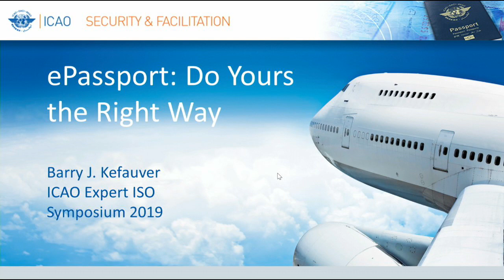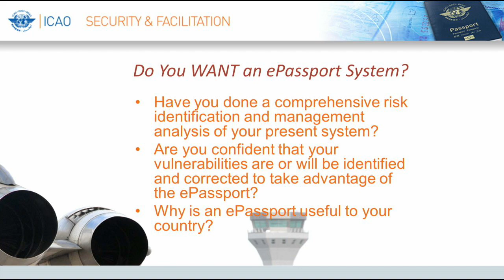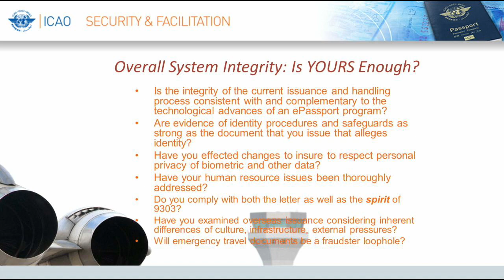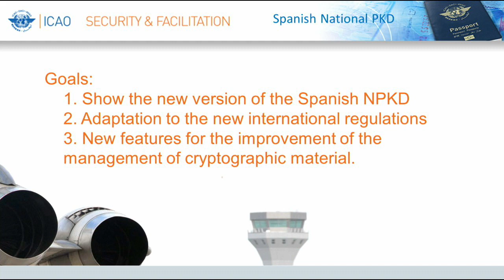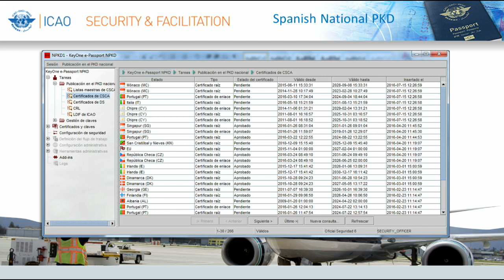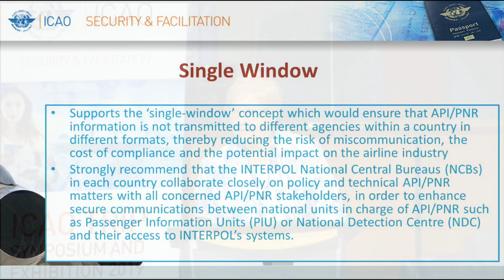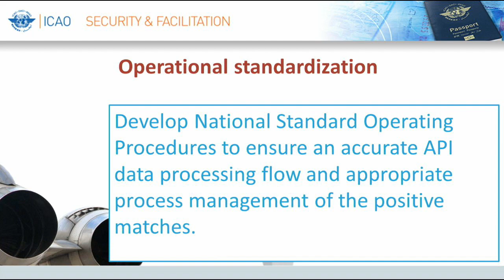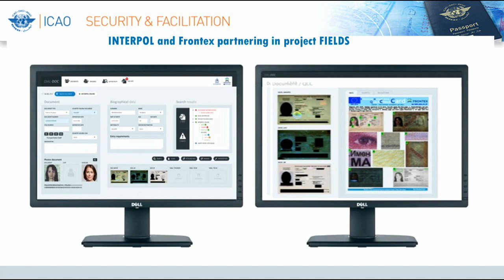TRIP2019: Session 7 - Border Control: Inspection Systems and Tools & Interoperable Applications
Session 7 - Border Control: Inspection Systems and Tools & Interoperable Applications

A key element in strengthening aviation security is to ensure that border inspection systems provide timely, secure and reliable links between travel documents, travellers and security information held in government databases. Experts will provide examples regarding these important elements which aim to expedite the movement of legitimate travellers while identifying high-risk individuals.